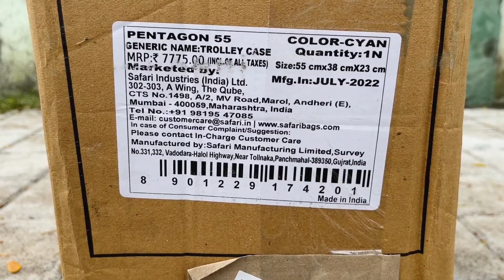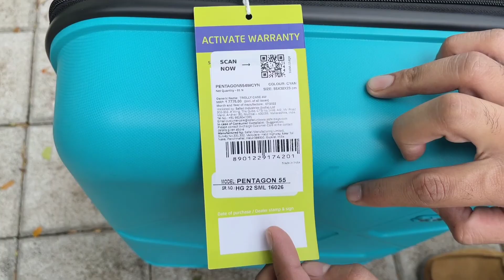Safari Pentagon Polypropylene 55 cms Hardsided Cabin Luggage, 4 Wheel Trolley Bag, Travel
Safari Pentagon Polypropylene 55 cms Cyan Hardsided Cabin Luggage, 4 Wheel Trolley Bag, Travel Suitcase for Men and Women

Safari Pentagon Polypropylene 55 cms Red Hardsided Cabin Luggage, 4 Wheel Trolley Bag, Travel Suitcase for Men and Women
Safari Pentagon Trolley Bags 75 cms, Large Hardside Polypropylene Travel Suitcases with Trolley, 4 Wheel Red Travel Luggage
Safari Pentagon Trolley Bags 75 cms, Large Hardside Polypropylene Travel Suitcases with Trolley, 4 Wheel Cyan Travel Luggage

Safari Crypto 55 Cms Polycarbonate Luggage, Gunmetal Cabin 4 Wheels Hard Suitcase, (CRYPTO554WGNM)
Safari Crypto 65 Cms Polycarbonate Red Trolley Bag Cabin 4 Wheels Hard Suitcase, Luggage for Travel (CRYPTO654WSRE)
Safari Crypto 55 Cms Polycarbonate Trolley Bag Red Cabin 4 Wheels Hard Suitcase, (CRYPTO554WSRE)

Safari RAY Polycarbonate 53 cms Cyan Hardsided Cabin Luggage (RAY 53 4W Cyan), Small
Safari RAY Polycarbonate 77 cms Cyan Hardsided Large Luggage (Ray 77 4W Cyan)
Safari RAY Polycarbonate 67 cms Cyan Hardsided Medium Luggage (RAY 67 4W Cyan)

buying link -
Safari RAY Polycarbonate 53 cms Midnight Blue Hardsided Cabin Luggage
Safari Ray Polycarbonate 65 cms Midnight Blue Hardsided Check-in Luggage (RAY 67 4W MIDNIGHT BLUE)
Safari Ray Polycarbonate 77 cms Midnight Blue Hardsided Check-in Luggage (RAY 77 4W MIDNIGHT BLUE)

other luggage and combo
Safari Delta 65cms Anti Scratch Medium Size/4 Wheels/Polycarbonate/Trolley/Unisex Travel Bag/Hard Sided/Checkin Luggage (Cyan)
Safari Duo 4W 78 cm Red Softsided Check-in Luggage

Safari Thorium Sharp Antiscratch 55 Cms Polycarbonate Red Cabin 4 wheels Hard Suitcase

Safari Thorium Sharp Anti-Scratch Combo Set of 2 Purple Small, Medium Check-in 4 Wheel Hard Suitcase

Safari Thorium Sharp Anti-Scratch Combo Set of 3 Red Small, Medium & Large Check-in 4 Wheel Hard Suitcase
afari Thorium Sharp Anti-Scratch Combo Set of 3 black –

other brand trolly luggage
travelling accessories

passport cover
Unboxing,review